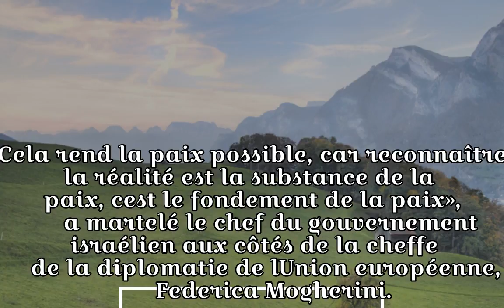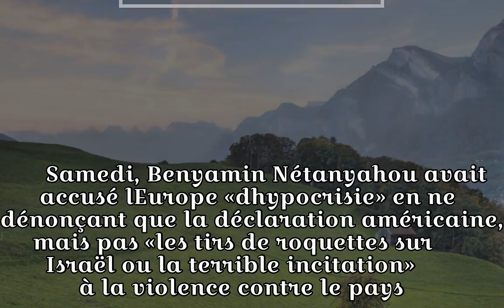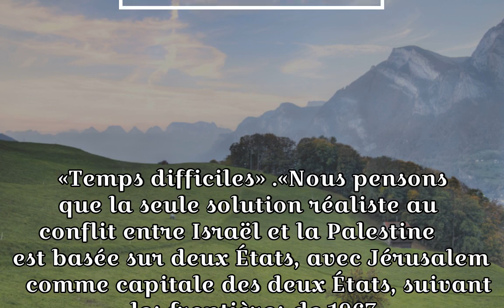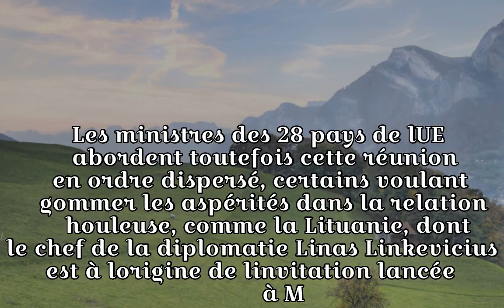Jérusalem: Nétanyahou défend la décision de Trump devant l'UE